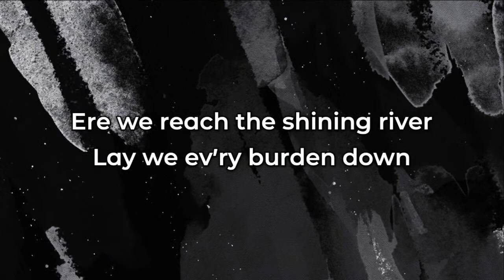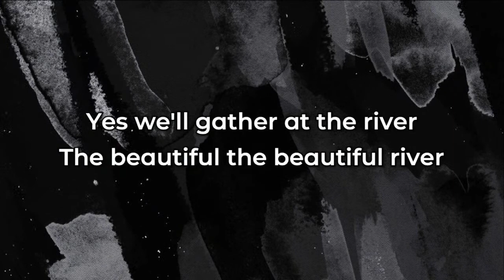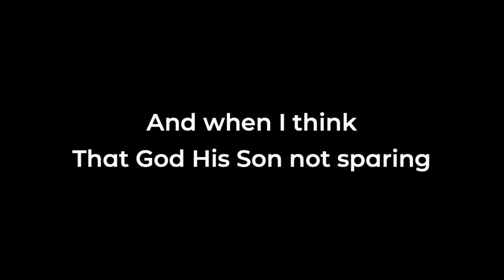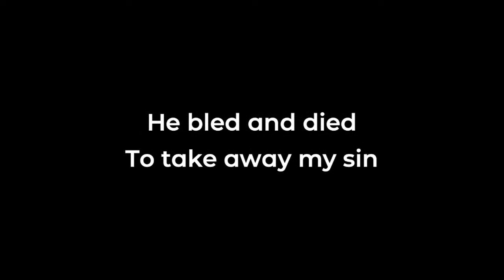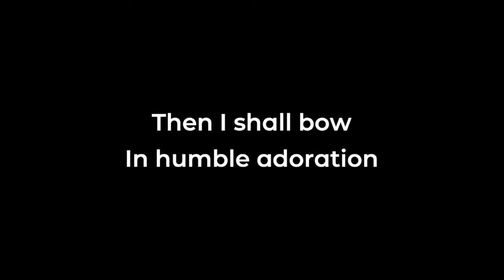Memorial Service for Ed Corrigan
A memorial service for our dear friend, Ed Corrigan. The service will begin at 8:00p.